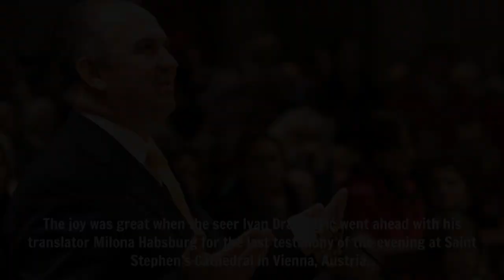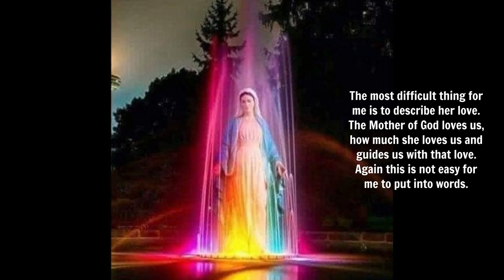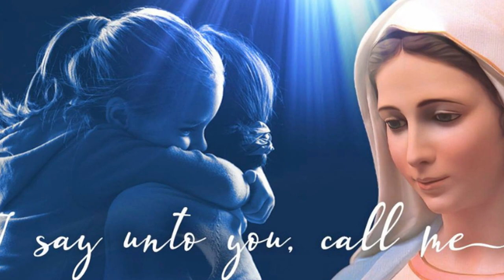MEDJUGORJE: OUR LADY IS VERY WORRIED- IVAN:"SHE PRAYED FOR UKRAINE THEN TURNED HER EYES TO UKRAINE.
On September 20, 2022, the visionary Ivan had the apparition in St. Stephen's Cathedral in Vienna - 15th PRAYER FOR PEACE
The joy was great when the seer Ivan Dragičević went ahead with his translator Milona Habsburg for the last testimony of the evening at Saint Stephen’s Cathedral in Vienna, Austria.

Ivan spoke of the indescribably deep love of the Mother of God, of the importance of the Christian family in today's world, and of the divine hope that only Jesus can give us.

 At the end of the evening Ivan reported what he experienced during the apparition and said:

"Dear friends, I want to briefly tell you what happened tonight in the meeting with the Gospa. Each word is insufficient to describe and say everything and express the beauty of the Mother of God.

The most difficult thing for me is to describe her love. The Mother God loves us, how much she loves us and guides us with that love.

Today the Mother of God came to us very happy and joyful.
She greeted us all with her motherly greeting: "Praised be Jesus, my dear children! "" She fixed her gaze on us all and she prayed for us all for a while with her hands outstretched.
After that she prayed in a special way for all the priests present and for the bishop.

Then the Gospa spent some time praying for peace - especially for peace in Ukraine.
She turned and turned her eyes to Ukraine.

Then the Gospa gave us her maternal blessing and blessed all the objects you brought. I gave her everything: all your worries, your needs and your families.

In particular, I praised your excellence, your dioceses and the places where you work and all the priests present. Then the Gospa prayed for all the priests present and also for vocations to the church. In this prayer she then went under the sign of light and the cross with the greeting: "Go in peace, my dear children!"